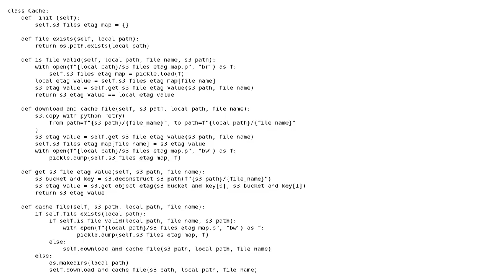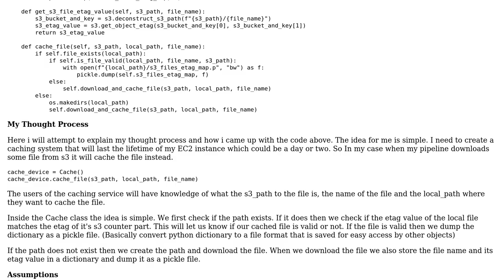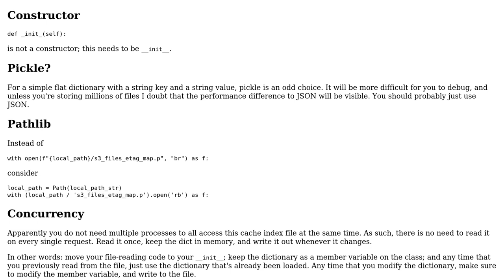Code Review: Designing a Simple Class that caches files from AWS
With thanks & praise to God, and with thanks to the many people who have made this project possible! You are responsible for your own actions.